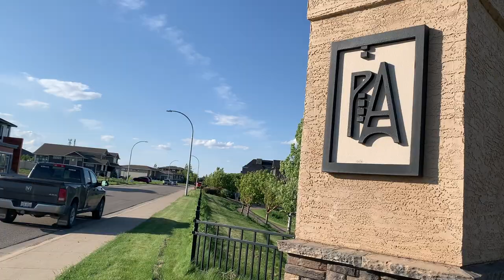Ground Squirrel Rescue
This was kind of a hit-and-miss round of dog walks, snake relocations, raccoon exclusions, beaver trapping and wildlife rescue